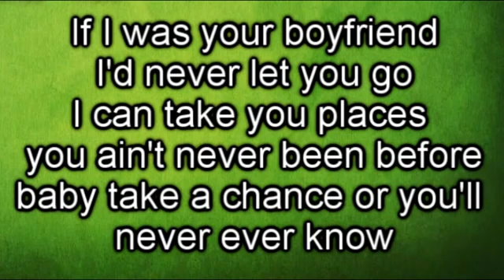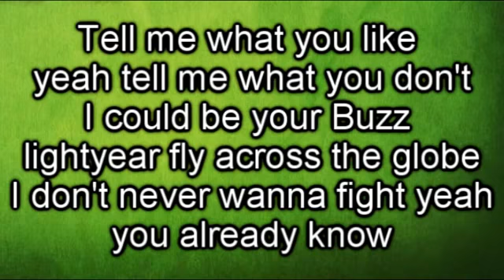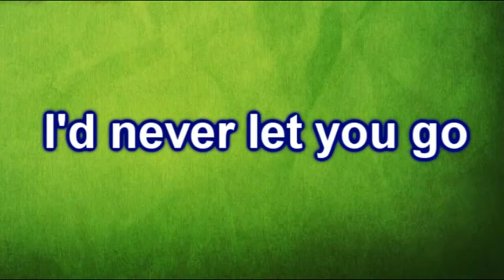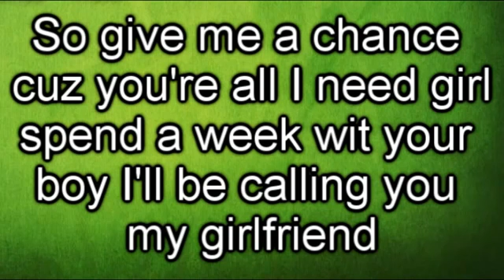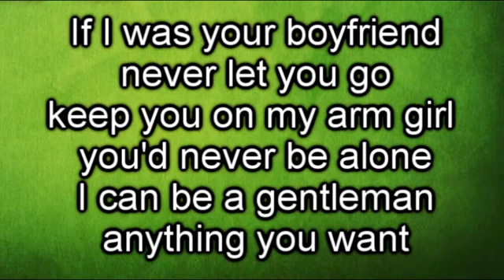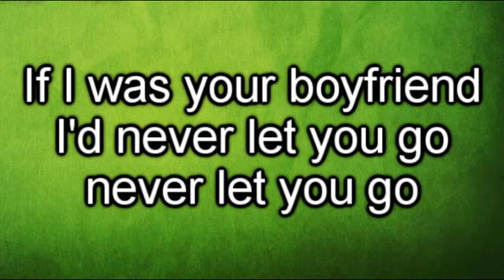Justin Bieber - Boyfriend LYRICS